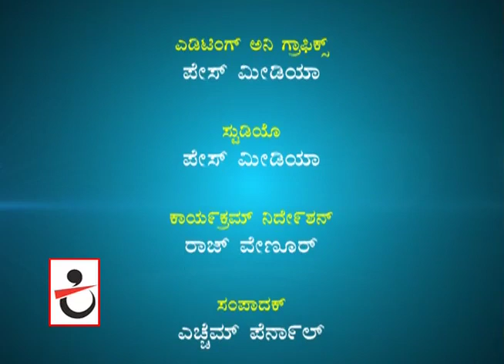J R Lobo in Kittall Cafe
J R Lobo speaks about his entry to Congress Party , Vision and  Plan of Action to Kishoo Barkur on Kittall Cafe